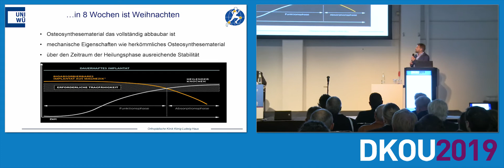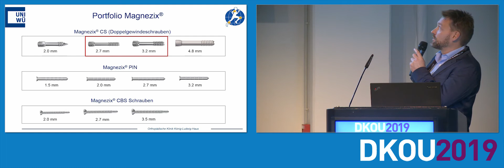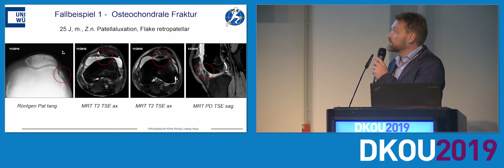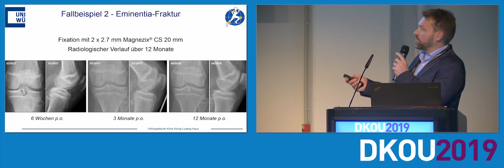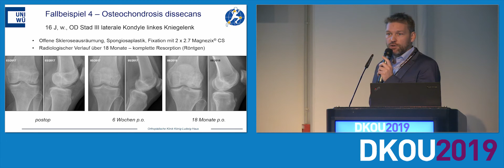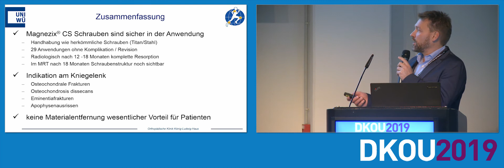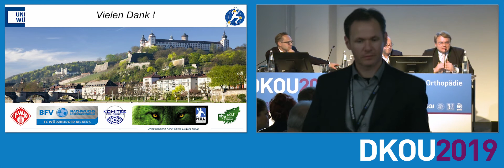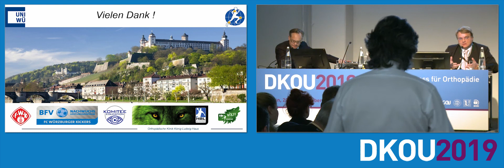Symposium DKOU2019: "Erfahrungen mit MAGNEZIX® in Traumatologie und Orthopädie" (Dr. Reppenhagen)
Dr. Stephan Reppenhagen (Würzburg) stellt seine durchweg positiven Ergebnisse und Erfahrungen mit MAGNEZIX® in der Kniechirurgie vor.